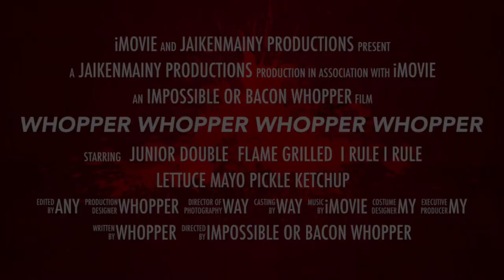Whopper whopper whopper whopper trailer